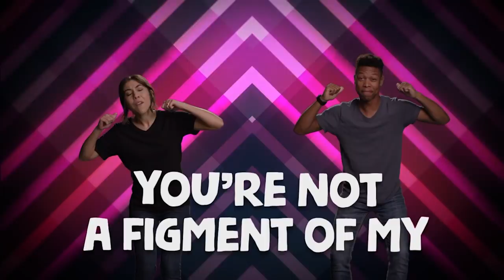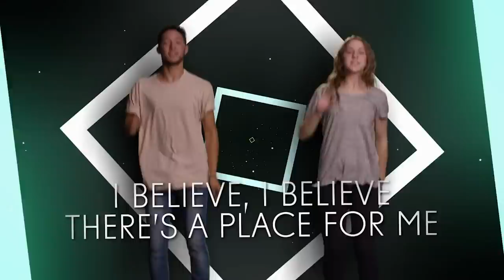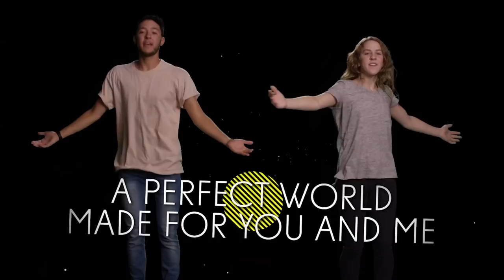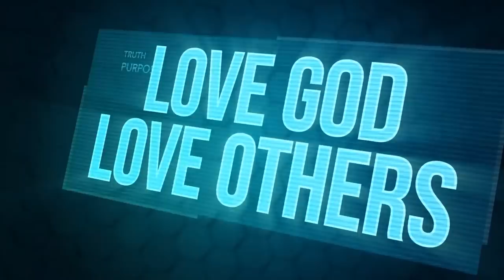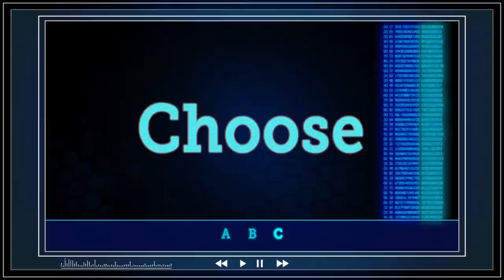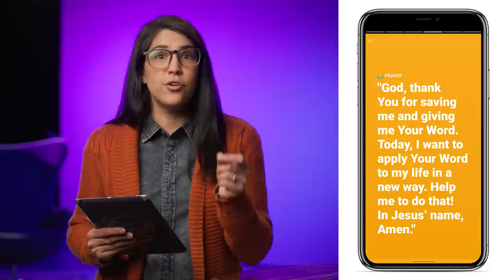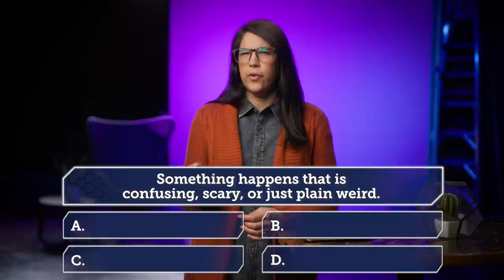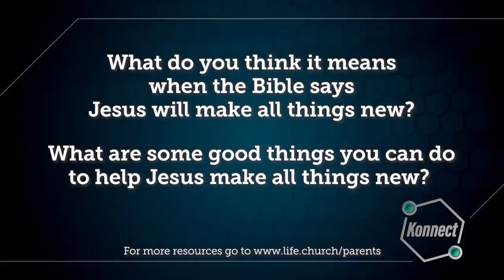Church at Home: Konnect HQ | All Things New | LifeKids Online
Families, do your kids get frustrated over unfairness or bad things? Talk about how Jesus is making all things new—and there are good things your kids can do! Worship as you dance along to ""Jesus What a Friend Remix” and “Who I Wanna Be,"" watch the Bible story “The Messiah” from the Bible Project for Kids, memorize Revelation 19:16, and play a trivia game with your family. If you have kids 6 to 10 years old, it’s time for CHURCH AT HOME!

Build a daily Bible habit as a family! Check out the Bible Plan “Do You Know Who Jesus Is?” in the YouVersion Bible App

“All Things New,” the included full episode, follows the Konnect HQ crew’s adventures: Does Jesus care about the unfair things in life? That's the question everyone at Konnect HQ has to answer while also cleaning up a HUGE mess.

PARENTS:
Do you have questions or prayer requests?

Kids’ worship songs “Jesus What a Friend Remix” and “I Believe"" made available by Kids On the Move, the children’s ministry of Church on the Move.